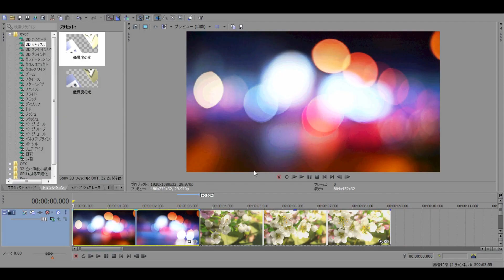ノートPCで使ってみた。驚きのサクサク感。｜SONY Vegas Pro 12 EDIT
「SONY Vegas Pro 12 EDIT」をノートPCで実際に使ってみました。驚くほどサクサク動きます。